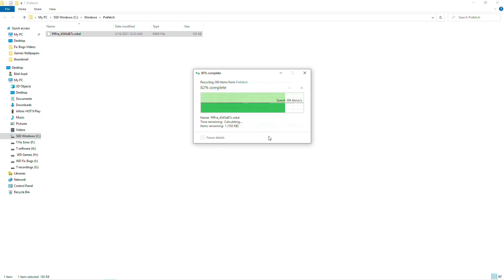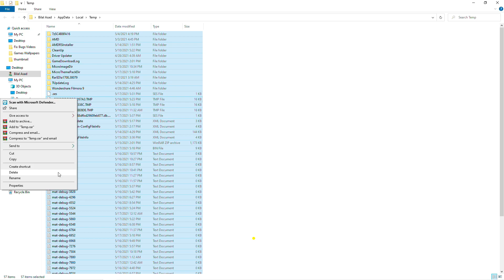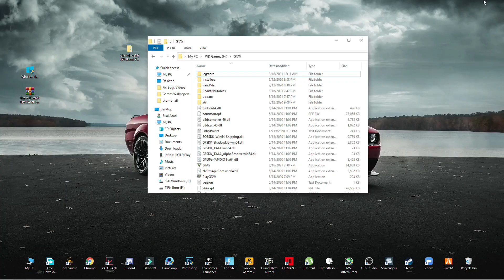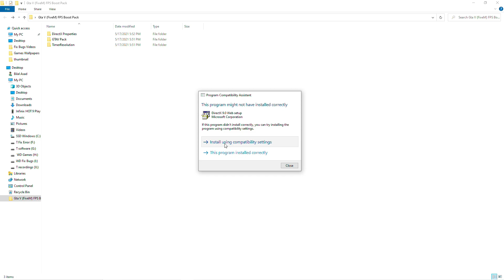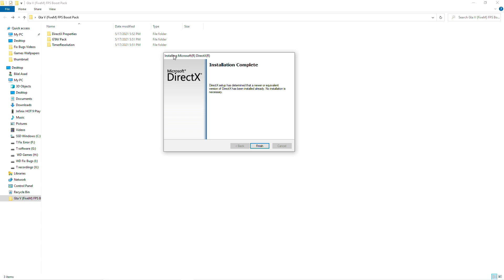How To Fix FPS drops in GTA5 Story Mode & Online 2023 Best LOW END PC Settings!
RAM:   16 GB ddr4 3200 MHz
GPU:   Zotac 1660 Super APM Edition
Moniter: Reddragon 165 Hz
Power supply: 700 w
SSD: 256GB
HDD: 3TB
Casing: 1st Player D3A DK
Keyboard: Razer BlackWidow Ultimate Stealth
Mouse: HP Omen 600
Window 11